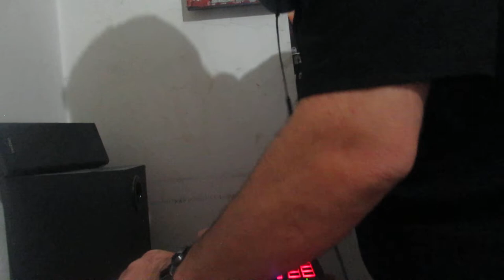SEPTEMBER GROOVES MINI MIX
playing some beautiful tracks featured on my latest spotify list as well
1.Mr V - Jus 'Dance (Dennis Quinn Remix ) Defected
2.Mathias Kadden & Zoe Xenia -Blackbird (Ian Pooley  Basic Dub)Rekids
3.Kerri Chandler- Let it (Kerri Chandler full vocal mix)Kaoz Theory
5.Smitty & Davenport feat Kandace -Find Your Way (original mix)Adaptation Music
6.Jon Cutler -I ll take you (Richard Earnshaw Rebeat mix)Papa Records
8.Blaze feat Udafl feat Joi Cardwell -Be yourself(Reelsoul Mix)Kingstreet sounds